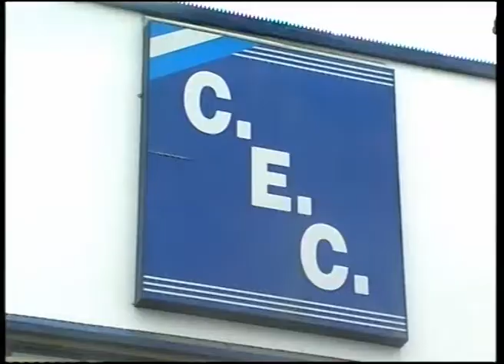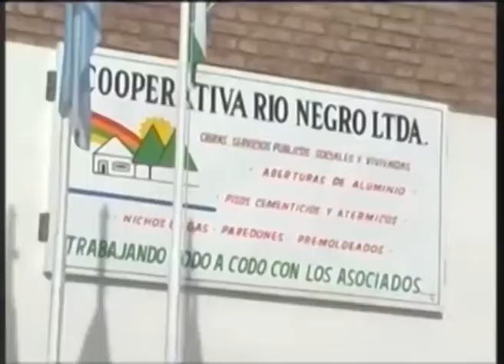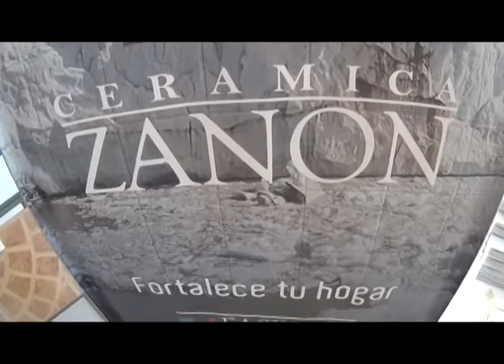CUTRAL CO - GRAN FIESTA GAUCHA AGRUPACION LOS AMIGOS